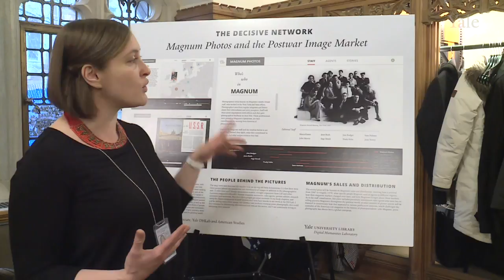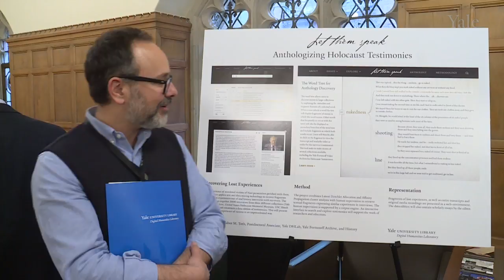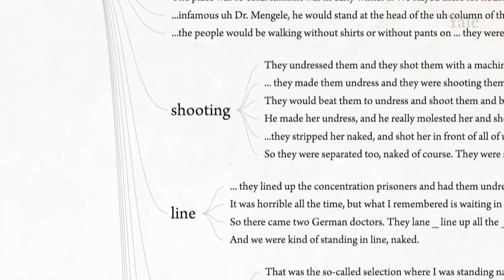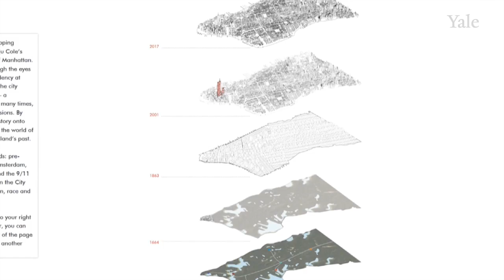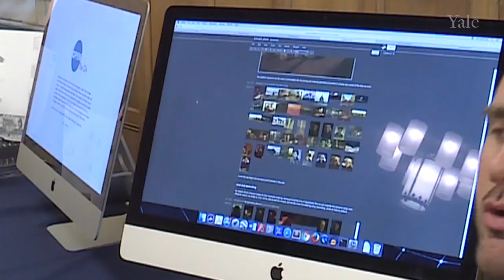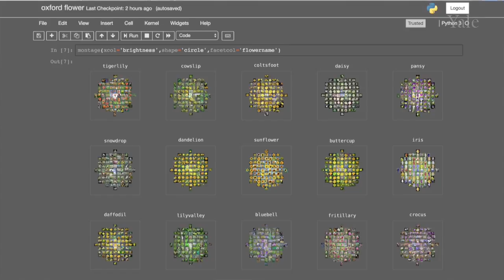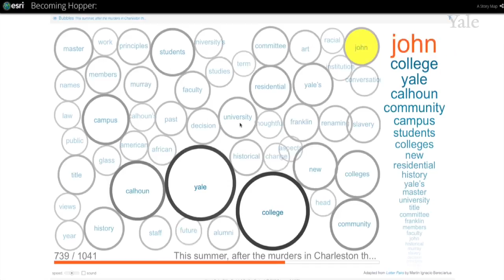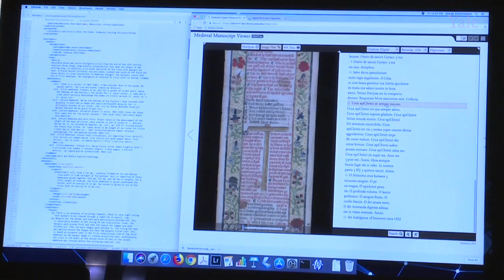Beyond Boundaries 2018: Poster Session Interviews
The third annual Beyond Boundaries STEAM Symposium at Yale featured presentations by students, faculty, and staff on the benefits and challenges of digital methods for research and teaching.

* = Poster Session interview

“Becoming Hopper: Mapping the Reclamation of Calhoun College” *
 Seth Anderson, Undergraduate, Molecular Biophysics and Biochemistry

“The Decisive Network: Magnum Photos and the Postwar Image Market” *
 Nadya Bair, Postdoctoral Associate, Yale Digital Humanities Lab and American Studies

“Open the City: A Digital Mapping Project” *
 Amanda Chemeche, MA student, American Studies

“Visualizing Image Data Inside Computational Notebooks” *
 Damon Crockett, Postdoctoral Associate, Yale Digital Humanities Lab and Computer Science

“Digital Editing and Medieval Technologies of Reading” *
 Eric Ensley, PhD student, English Literature
 Gina Hurley, PhD student, Medieval Studies

“Building a Cloud Road Sign Platform for New Haven”
 Nadia Irwanto, Undergraduate, Global Affairs
 Eugene Lim, Undergraduate, Computer Science and History
 Yi Chern Tan, Undergraduate, Ethics, Politics, and Economics
 Isabella Teng, Undergraduate, Computer Science
 Annie Zhou, Undergraduate, Computer Science

“John Ashbery’s Nest: A Virtual Tour of a Poet’s House”
 J’Vaughn Johnson, Developer, Yale ITS

“Designing a Database Schema and Interface for Babylonian Seals”

“Re-Viewing the Past: Reconstructing an Accurate 3D Model of Nimrud Stone Reliefs” *
 Nathan Lin, Undergraduate, Computer Science

“‘Let Them Speak’: Anthologizing Holocaust Testimonies” *
 Stephen Naron, Director, Fortunoff Video Archive for Holocaust Testimonies
         Gabor Toth, Postdoctoral Associate, Yale Digital Humanities Lab, Fortunoff Video Archive for Holocaust Testimonies, and History